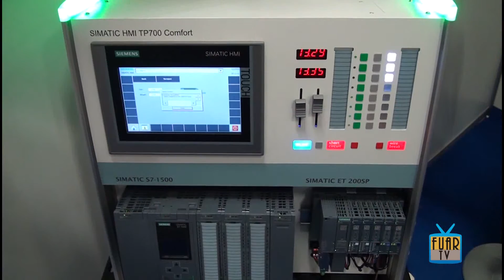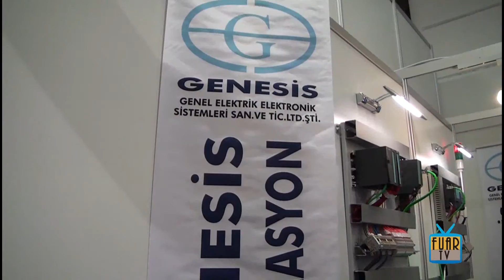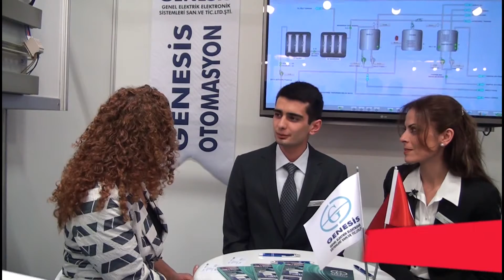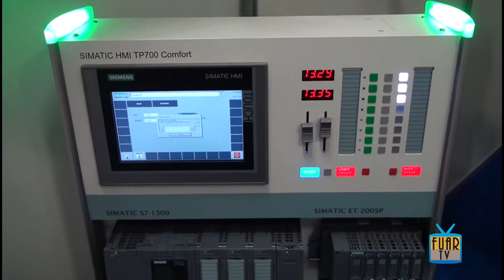Genesis Otomasyon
Genesis Otomasyon hakkında bilgi sahibi olmak için videoyu inceleyebilirsiniz